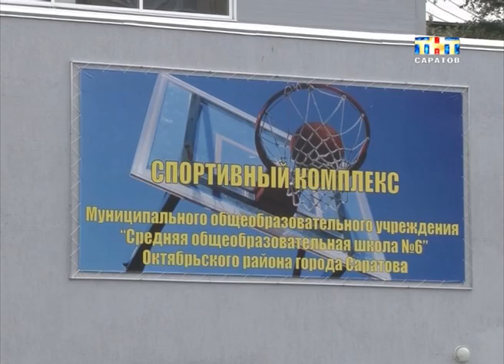Двухэтажное здание в подарок детям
Двухэтажное здание в подарок детям. Сегодня глава города Олег Грищенко побывал с проверкой в шестой саратовской школе. Недавно там построили спортивный комплекс на три зала. Раньше о раздевалках и душевых ученики только мечтали. В школе не было ни одного оборудованного помещения для занятий спортом...